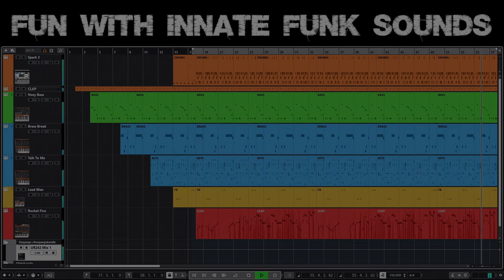Fun With Arturia Innate Funk Sound Bank Sounds & Spark 2 With Arturia LX-24 Digital Reverb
00:04 Hear a few sounds from the Arturia Sound Bank Innate Funk. This is just for fun ;-) Bass, brass, keys and lead sounds are being added step-by-step. Drums this time with Arturia Spark 2. The drum track has the brand new Arturia LX-24 Digital Reverb as an insert. There is also a short DRY-WET Reverb demo at the end 02:16.

- BASS : Arturia Prophet : Nosy Bass
- BRASS : Arturia Mini : Brass Break
- KEYS : Arturia Mini : Talk To Me
- LEAD : Arturia Prophet : Lead Man (as FX)
- LEAD : Arturia Jup-8 : Rocket Five (as LEAD)

- DRUMS : Arturia Spark 2 : custom Linn
- CLAPS : EZdrummer 2 : UK Pop EZX